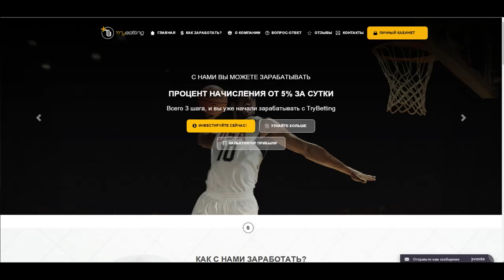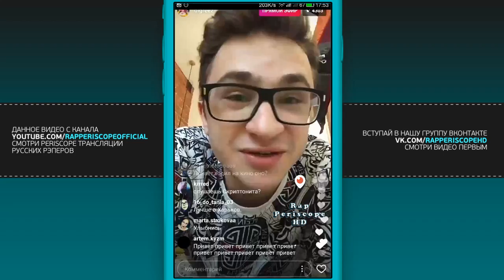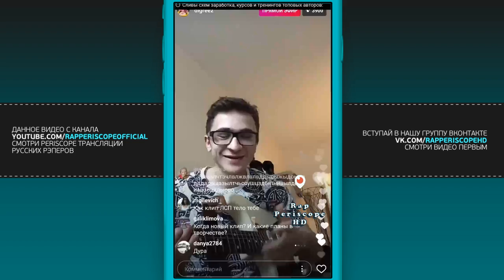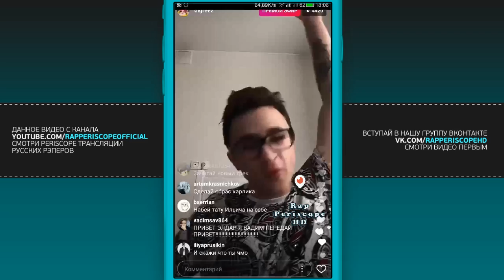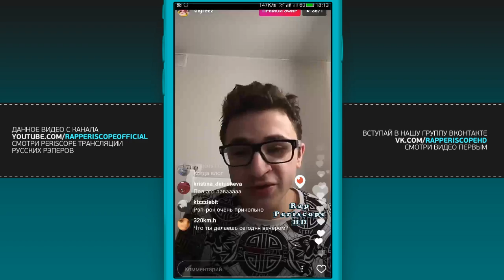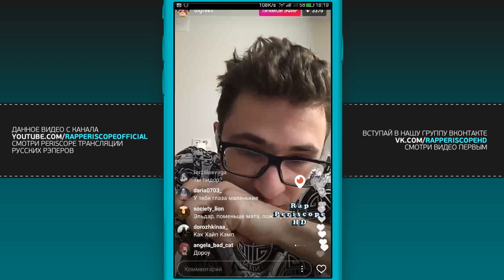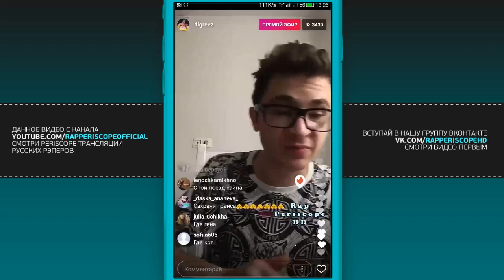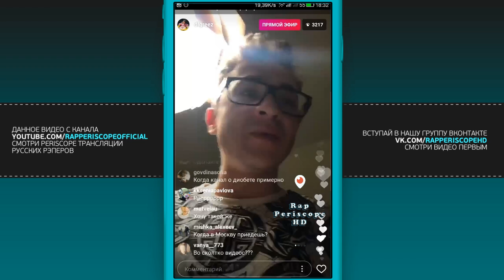Джарахов об общении с Face, ЛСП тело, Bad Bars, Hype Camp, Команда А, Лиззка (8.10.2017)